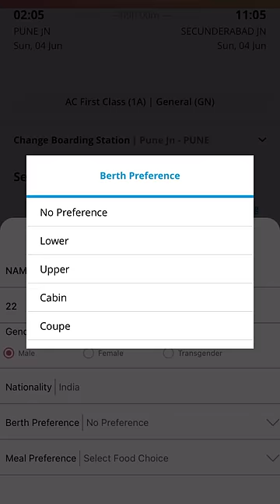Travelling with pets in Indian Railways | How to travel with dogs in Train | Rules and Regulations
How to travel with dog or any petit train | Rules and Regulations | Latest Updates
Hope you will find this video helpful if you want tips leave a comment 😍

1) You need to book confirmed 1st AC tickets
2) Make sure to book one coupe book 2 tickets and send a request to the railway reservation officer few days in advance asking to allocate coupe
3) You need to either meet the railway reservation officer personally or drop the letter in dropbox.
4) You will receive confirmation SMS 4 hours prior to your departure.
5) Without either of these, you will not be allowed to travel
6) Post confirmation, reach parcel office 2 hours before departure to book your pet
7) Carry tickets, a copy of your ID cards, and a pet fitness certificate which is 48 hours prior to departure.
8) Pay the required money and board the train longer stops to get your dog down to do his business
10) Cary warm clothes, dog food, and water
11) Enjoy the journey